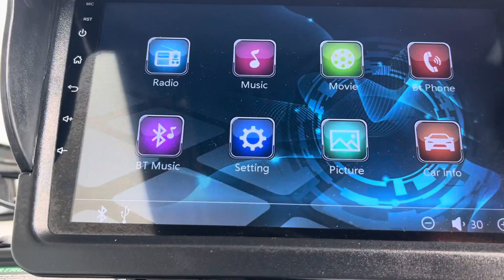White Lifted Forester Evolution Golf Cart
Color-matched dashboard: four cup holders/cell phone
Custom seat
14″ Alum Wheel w/ White insert 215/35R14 Radial DOT Tire colored premium wheel trim
USB Port
Plastic rear seat kit with storage & cup/cell phone holders
9inch touchscreen w/ backup camera (Radio, Music, Movie, Speedometer, Blue tooth, Backup camera, Car App connection)
Power
48V lithium battery
48V 6.3KW AC Motor
400 Amp Evolution AC controller
25 mph
25A Evolution on-board charger